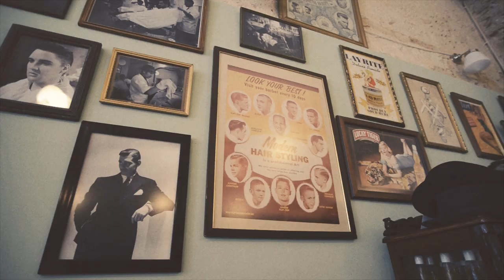Figaro's BarberShop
This video is made for illustrative purposes only, it features the songs "Goin' Down to The River" by Mississipi Fred Mcdowell and “If the Shoe Fits” by Hank Williams III.

All Music and copyrights reserved to the authors Hank Williams III and Mississipi Fred Mcdowell